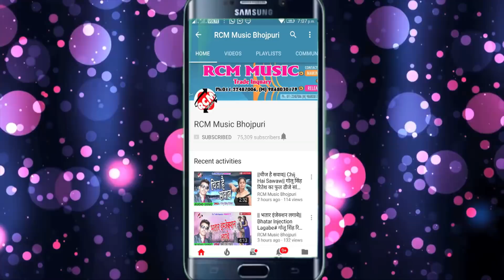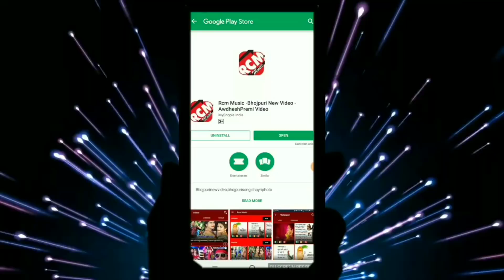रुपेश सिंह विद्यार्थी का 2018 का बड़ा सांग || अब दरार हो गईल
Title: AB DRAR HO GAIL
Singer: RUPESH SINGH BIDYARTHI
Lable: RCM MUSIC
Lyrics: SHAILESH SINGH